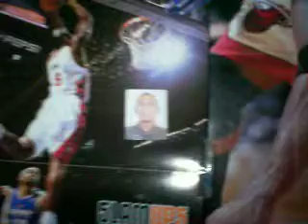Party2k6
kalyetrese party